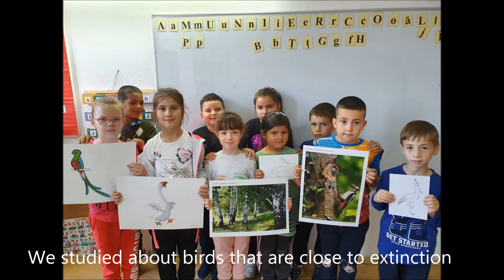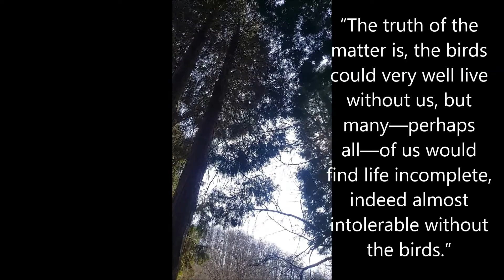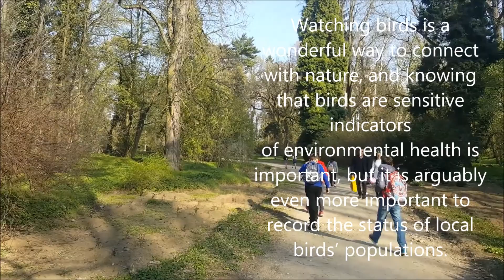LEARNING BY DOING - ERASMUS PROJECT KA201 - 2018-2020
Activitate proiect Erasmus KA201 - BIRD SONG - pasari pe cale de disparitie